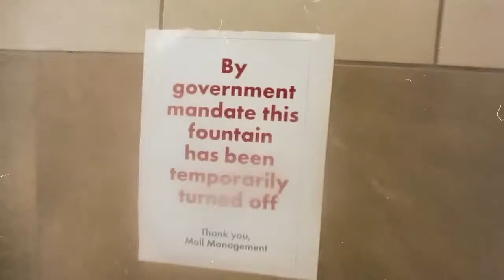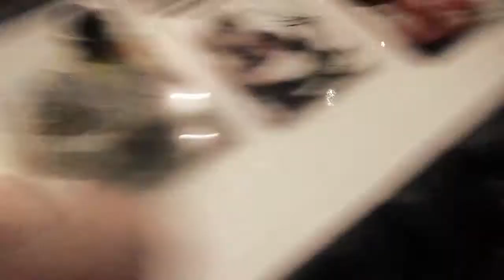Jaws VLOG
Very sorry about the smudge on the lens the WHOLE time.

Join us, as we watch Steve Spielberg's 1975 classic at the Drive In Cinema, with your favorite ass clowns from Michigan...and a female for once.